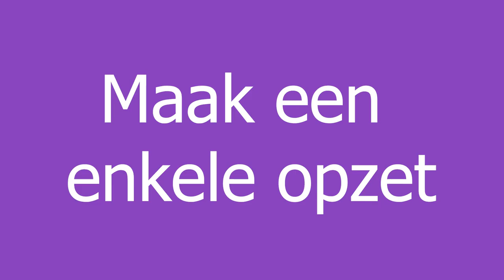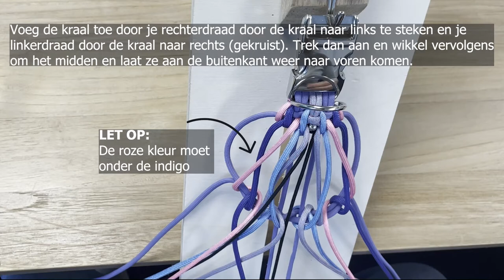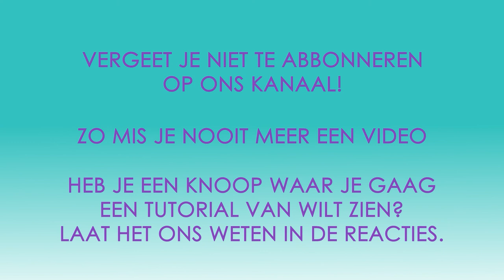Laola | Paracord tutorial NEDERLANDS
Deze tutorial is gemaakt door Caitlin van Zaanen.
Knoop Laola

Keur 1: 11cm
Kleur 2: 10cm
Kleur 3: 9 cm
Kleur 4: 10cm
Kleur 5: 8 cm

Dikte ca. 14mm
Breedte ca. 37mm
Hoofdstukken

0:00           -  Intro
0:20           -  Knoop Info
0:36           -  Kleur info
1:10           -  Opzet
5:45           -  Toevoegen middenkleuren
8:00           -  Knopen
24:45 - Afwerken

Gebruikte producten:
- Paracord type III
- Buckle Alu-Max
- D-ring
- Nikkel spacers